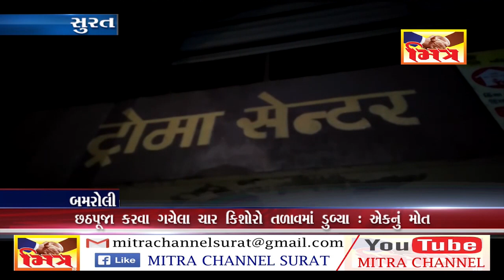BAMROLI BALK DUBYO II MITRA NEWS SURAT II